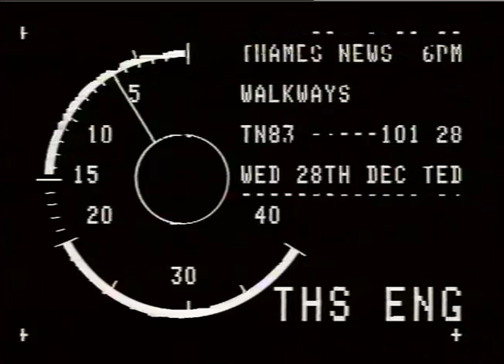Chalkhill Estate | Thames News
Thames News report following security problems and gang crime on Chalkhill Estate, London, one of the largest estates in London.